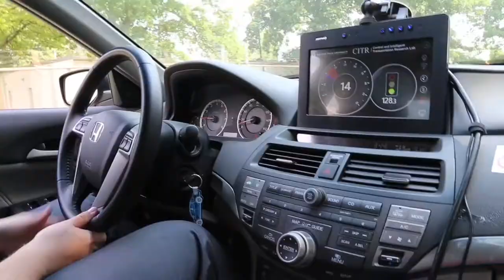Celebrating 75 Years of ElectroScience Innovation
Celebrating its 75th anniversary in 2017, the ElectroScience Laboratory (ESL) at The Ohio State University has built a renowned international reputation for historic achievements in science.